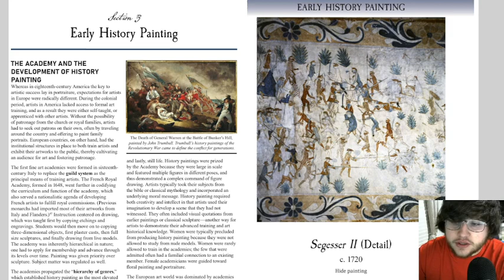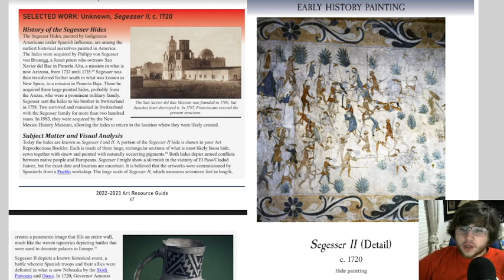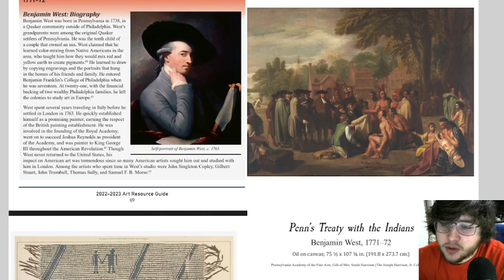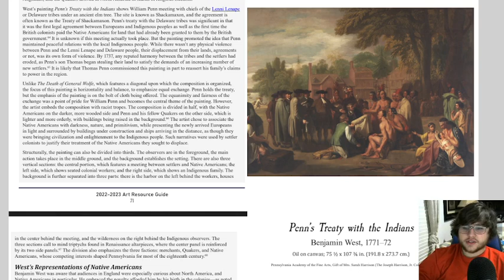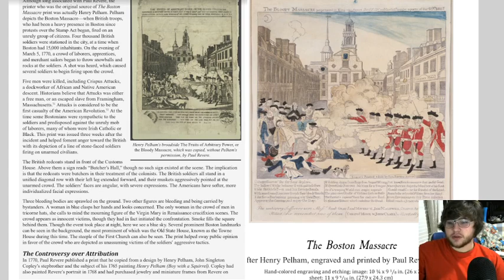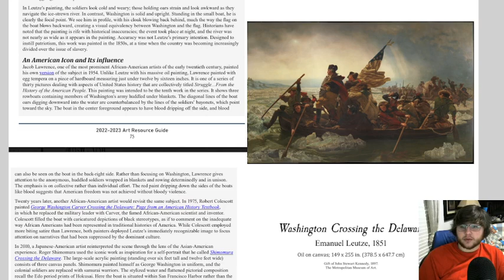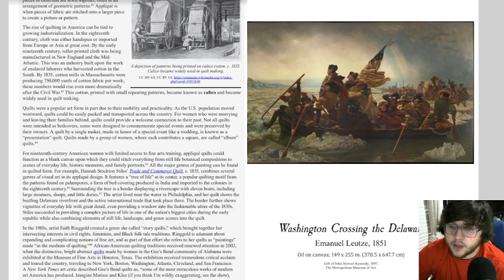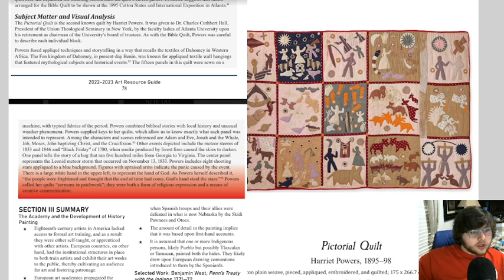Academic Decathalon 2023 Art section 3 (History paintings)